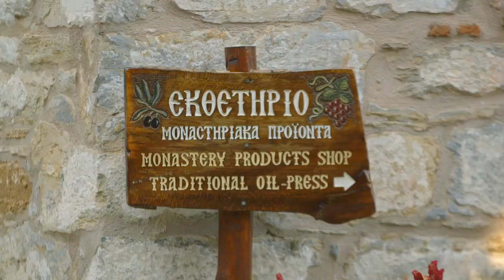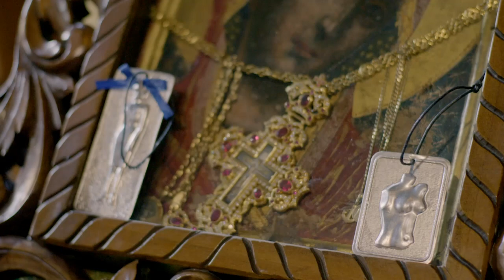Secrets Of Skiathos: The Paradise Island | Greek Islands | TRACKS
Julia's journey reaches The Sporades, best known for the backdrop of the movie Mamma Mia. She explores a secret world of hidden coves and samples sea urchins.